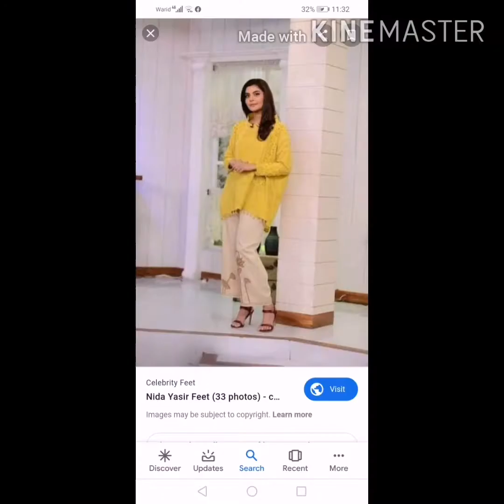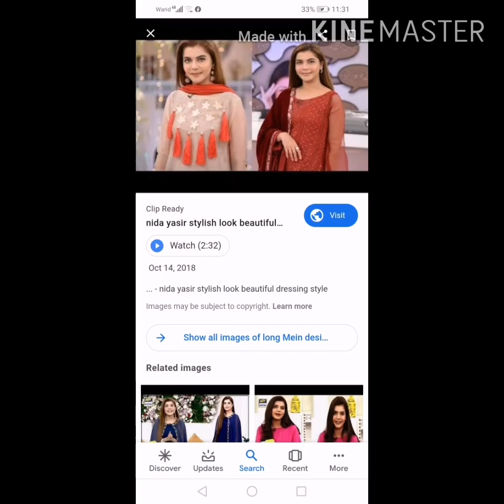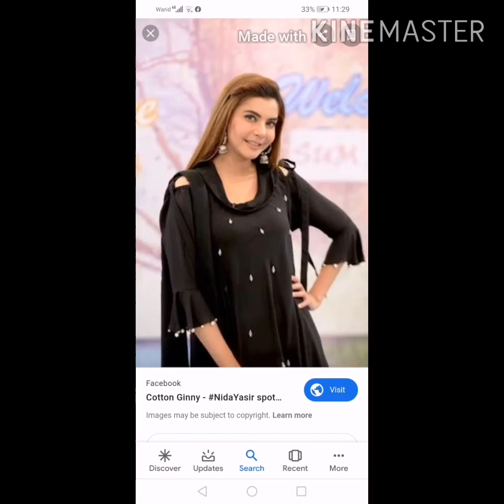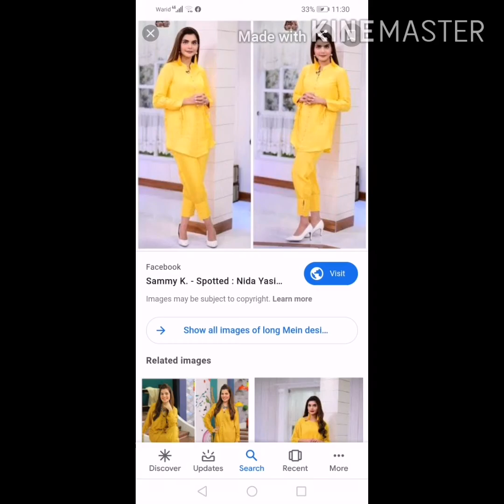Nida yaser. Ka. New. Dreses. Buteful. Color. Me